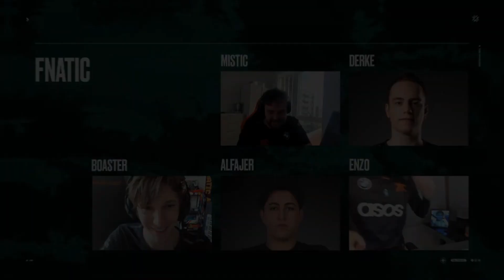Fnatic Boaster Being A Living Meme For 2 minutes & 16 seconds!